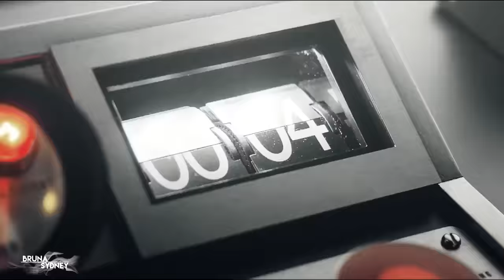Multifandom | Yellow Flicker Beat [+bvchaves]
Second collab!

We finished this quite some time ago and I'm so happy with the outcome! It was great working with Bruna, she's such a sweetheart and her parts are incredible! I think you can tell when its my part and when its Brunas part because we both have completely different vidding style. :)
Enjoy! :D